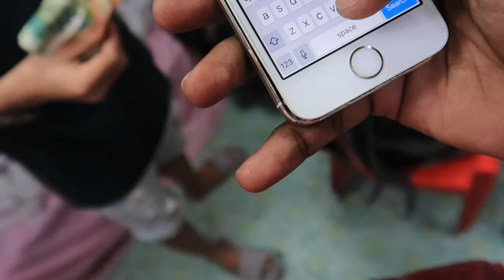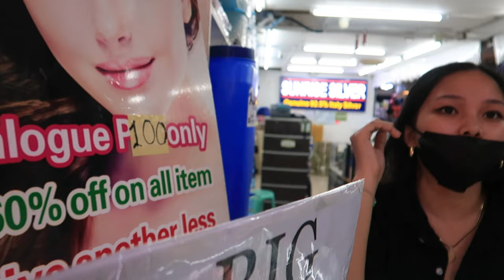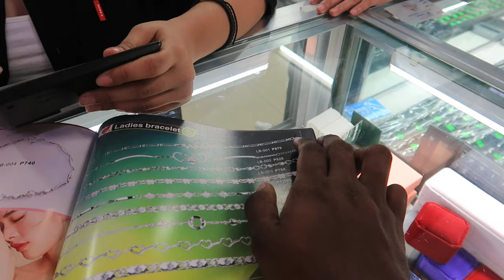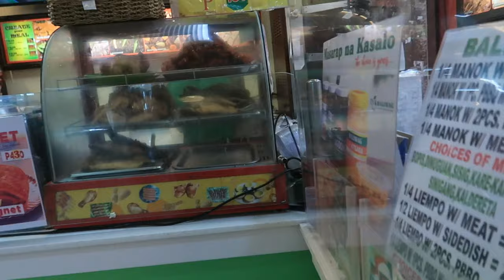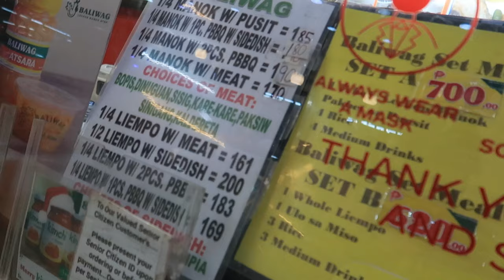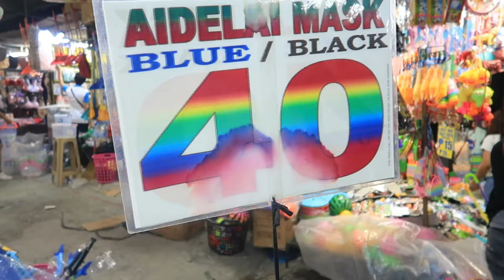நம்ம ஊர விட இங்க எல்லாமே CHEAP ஆ இருக்கு 🤯 😱 | PHILIPPINES TAMIL | TRAVELING TAMIZHAN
Today I explored the cheapest market of Manila, Philippines.

SwitzerlandTamilVlog
ParisTamilVlog
TamilVlog
TamilTravelVlog
TravelVlogTamil
Tamil
EuropeTamilVlog
TravelingTamilan
Tamil vlogger
tamil vlog